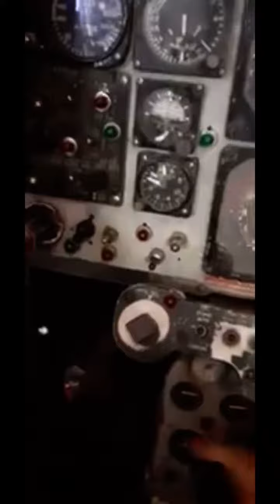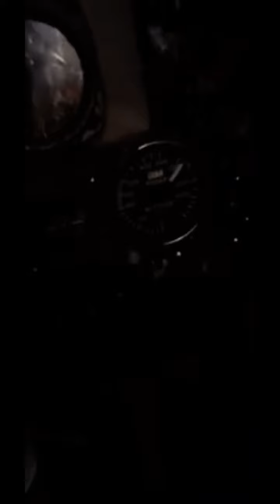Flying a Fighter Jet Onboard the USS Lexington ￼(not really flying)￼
👍.  ￼comment If I should go back.